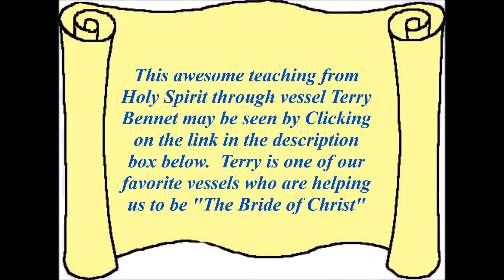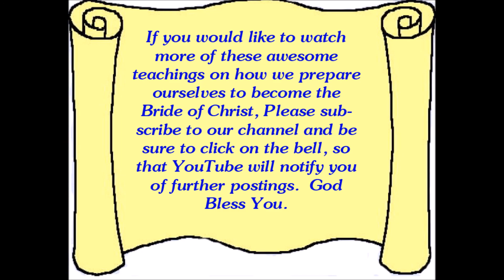Run from self life Run to Christ IN us Terry Bennett May 2018